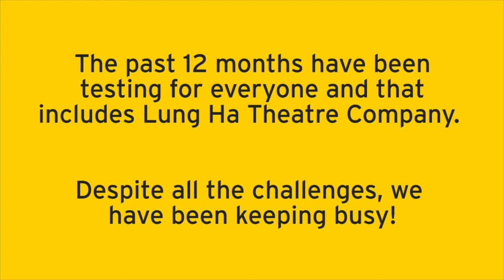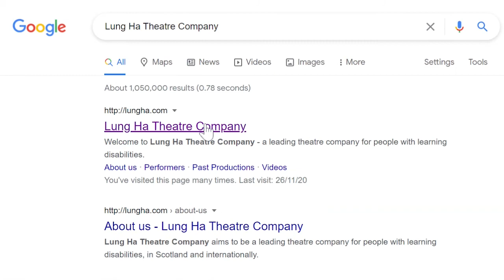Keith Watson on LungHaMatters campaign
Lung Ha Theatre Company launched LungHaMatters, a social media campaign, to shed some light on what the Company has been up to over the past 12 months during the global pandemic and look back at some of the highlights in the Company's history.

Join the conversation on social media using